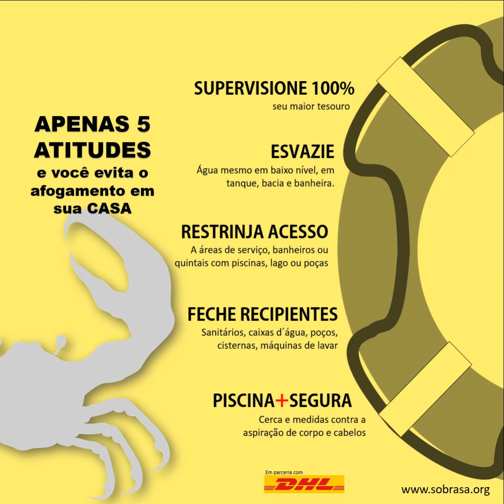5 medidas de prevenção em CASA - Mapa Mental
É com imenso orgulho, que a SOBRASA, a maior instituição brasileira em prevenção de afogamentos e a DHL a empresa de logística mais internacional do mundo unem-se para reduzir os afogamentos.

Atualmente, o número de óbitos por afogamento em nosso país supera os 5.700 casos por ano, isto sem falar nos acidentes não fatais que chegam a mais de 100.000. Nossas crianças, infelizmente, são as maiores vítimas dessa situação, pois tem entre 1 e 14 anos de idade, o afogamento como uma das principais causa de morte.

Tendo como alicerce a educação, Sobrasa e DHL se dedicam a ensinar crianças e adultos, a prevenção, como ajudar sem se tornar uma segunda vítima e como aplicar os primeiros socorros quando tudo falhou. Isso será executado com toda qualidade das 2 instituições, fornecendo programas de prevenção aplicados em todo Brasil.

Isto significa muito mais suporte em material, logística e alcance a todo trabalho excepcional que nossos voluntários estão realizando juntos.

"UNIR PARA REDUZIR OS AFOGAMENTOS".

Vamos perseverar juntos, pois muito temos a conquistar. Parabéns a todos.

PREVENIR É SALVAR - EDUCAR PARA NÃO AFOGAR!